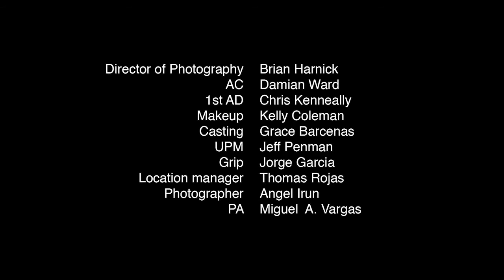Service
Directed by: Ben Baker
Written by: Wilmer Rojas Garcia
Edit by: Matt Mayer
Alex and Pat are delivery boys stuck at the bottom rung of a Manhattan cocaine distribution service. They are underpaid, vulnerable to arrest, threatened and abused by their employers. The only way they see to improve their situation is to break out and start their own service. However, going out on their own could result in deadly consequences. Their life-long connection to the many subcultures of the Lower East Side may be their only salvation.
This was shot as part of a pitch package and submitted to a Samsung Tv second screen competition which is part of the upcoming NY TV festival.